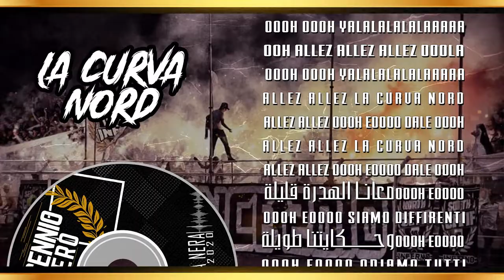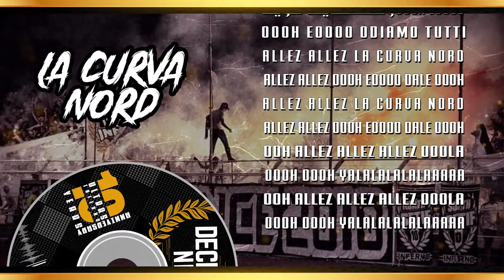" DECENNIO NERO " : 17 - La Curva Nord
[ULTRAS INFERNO] Album 2020 " Decennio Nero "
01 - INFERNO (INTRO)
02 - الأسطورة (النشيد الرسمي)
03 - مغروم
04 - نعشقوها
05 - Jouez لعزيزة
06 - حكاية رجال (CHAPITRE2)
07 - مور LES BOIS
08 - Mama Africa
09 - Allez Allez Bianconero
10 - تاريخنا كبير
11 - جينا وجبنا علامها
12 - Obsédé
13 - الحقيقة المرة
14 - جوالة معاك
15 - Virage Zahi
16 - Amour Kbir
17 - La Curva Nord
18 - رانا معولين
20 - Vaffanculo
21 - Contigo